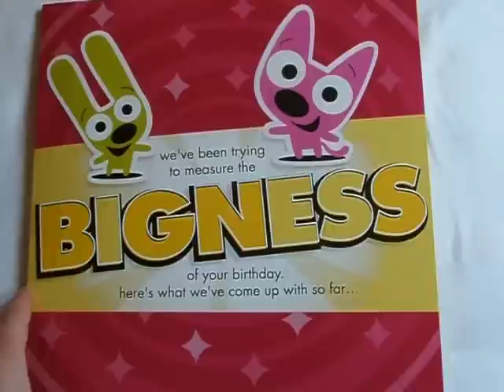BIG Birthday Card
from my brother